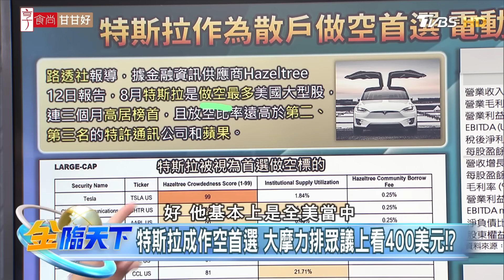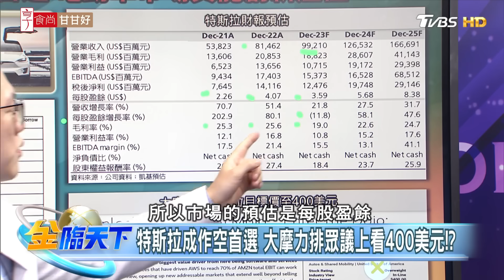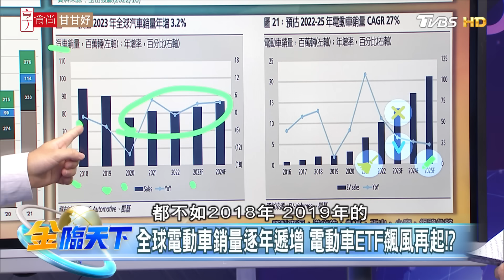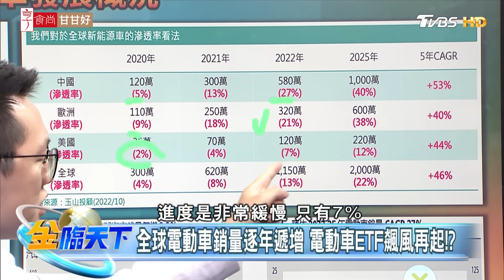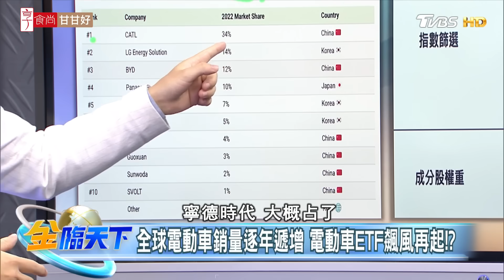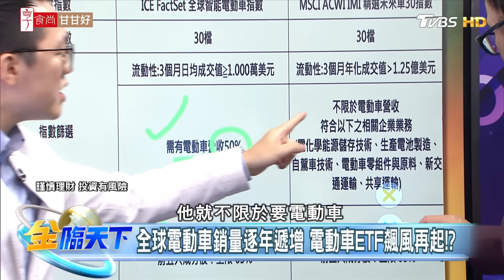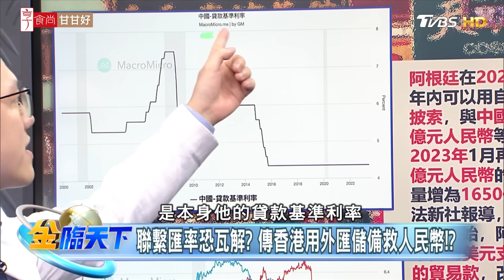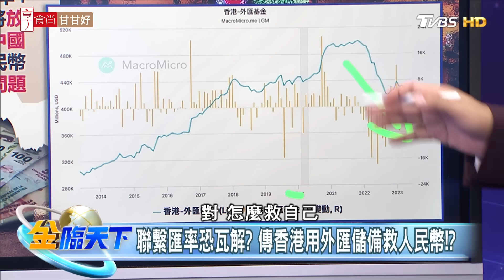【精華】特斯拉作為散戶做空首選 電動車市場真能創新產值？港幣危險了？聯繫匯率制度是否終結？游庭皓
📍重點筆記📓
特斯拉成作空首選 大摩力排眾議上看400美元！？
全球電動車銷量逐年遞增 電動車ETF飆風再起！？
聯繫匯率恐瓦解？傳香港用外匯儲備救人民幣！？